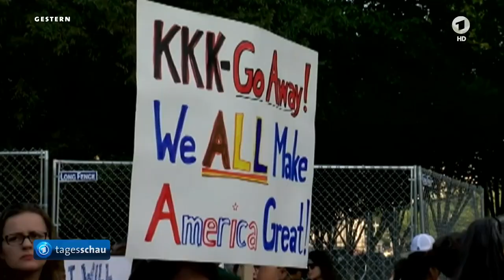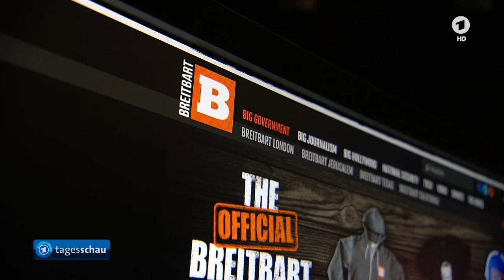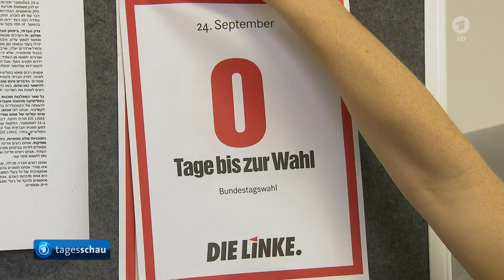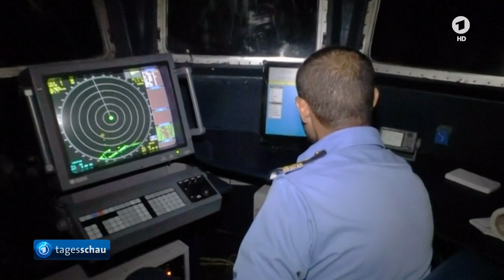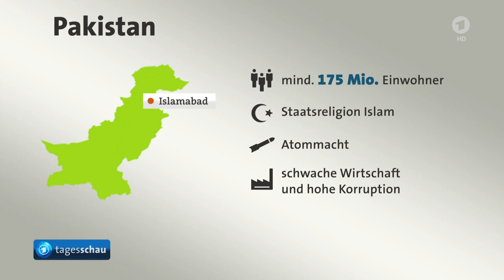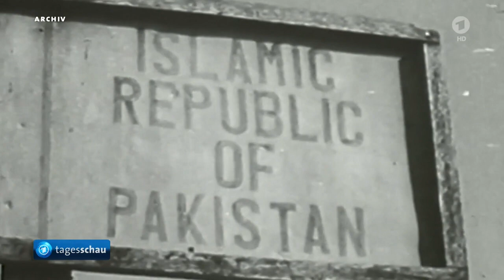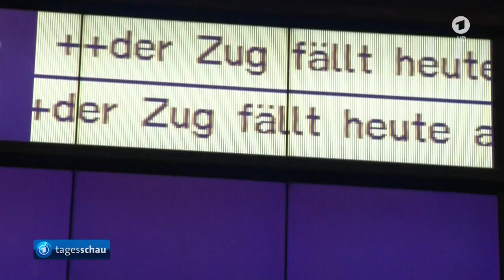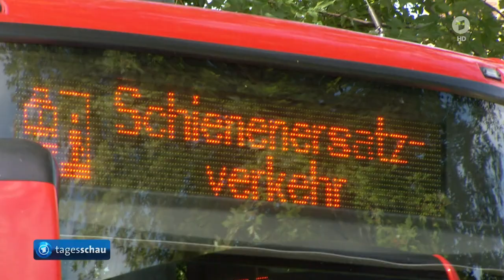tagesschau 20:00 Uhr, 14.08.2017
Themen der Sendung: Trump kritisiert Ausschreitungen Rechtsextremer in  Charlottesville, Peking kündigt Ausweitung der Importverbote aus Korea an, Heiße Phase des Bundestagswahlkampfs beginnt, Verbraucherorganisation "Foodwatch" fordert Konsequenzen aus Fipronil-Skandal, Diskussion über Seenotrettung im Mittelmeer, Pakistan feiert 70. Jahrestag seiner Unabhängigkeit, 18 Tote bei Anschlag in Burkina Faso, Hunderte Tote nach Erdrutsch in Sierra Leone, Waldbrand nahe Athen außer Kontrolle, Nach Havarie eines Containerschiffs ist die Hafenzufahrt von Antwerpen blockiert, Rheintalbahn: Strecke bei Rastatt mindestens zwei Wochen gesperrt, Das Wetter